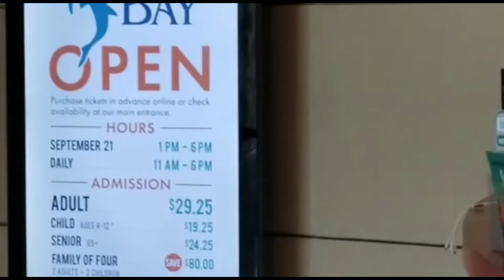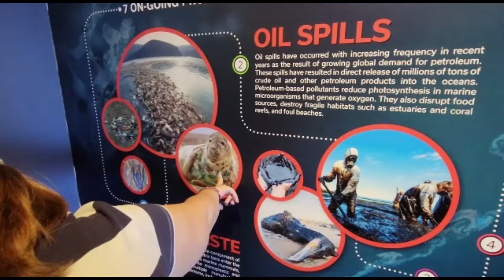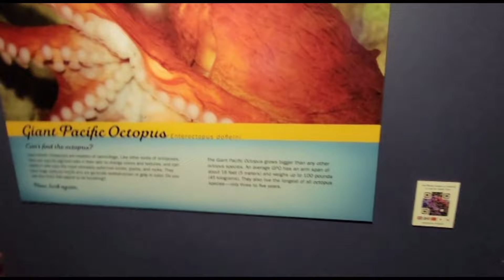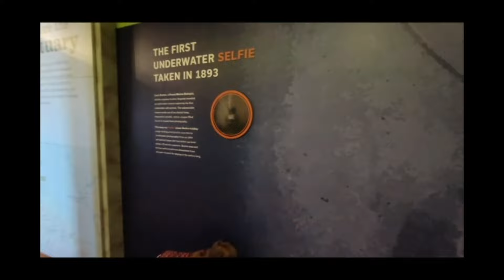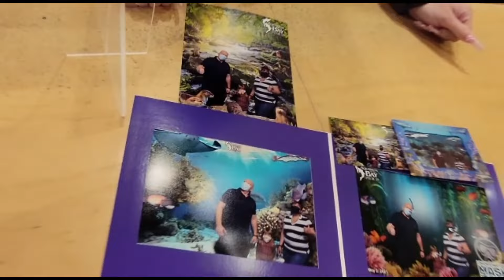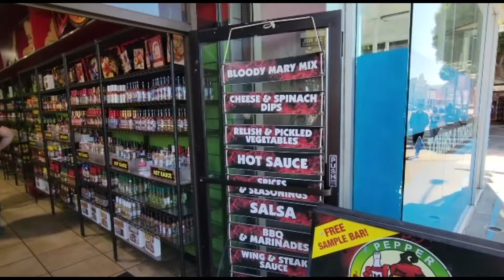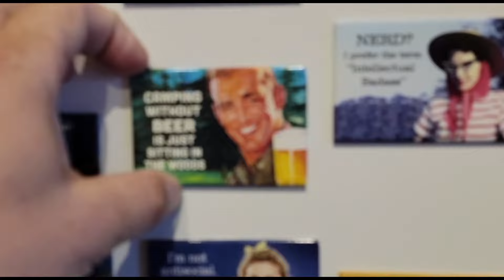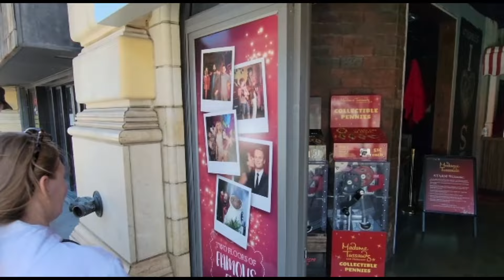Сан-Франциско /Твин-Пикс (Twin Peaks)/Aquarium of the Bay /San Francisco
Выходной в Сан Франциско /Твин Пикс (Twin Peaks)/Aquarium of the Bay San Francisco